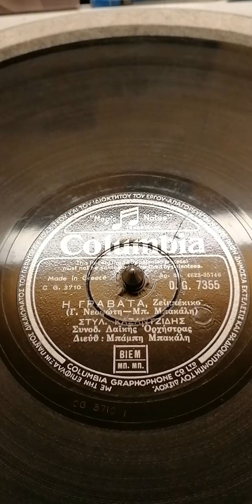Η γραβάτα.. ένα εξαιρετικό τραγούδι με τον Στέλιο Καζαντζίδη.. 1957.. 78rpm